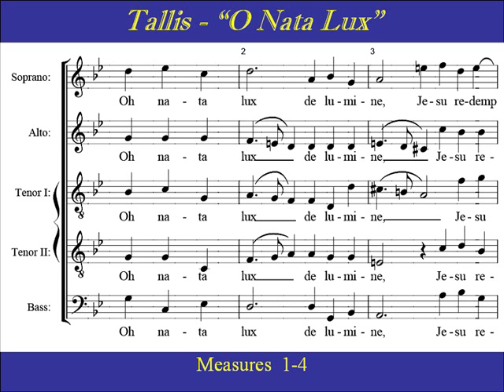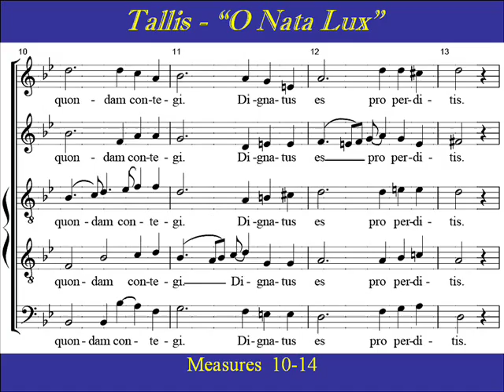Tallis-O Nata Lux-Soprano-Score.wmv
This is the link for all SATB parts for Tallis- "O Nata Lux".

Soprano Choir Practice: "O nata lux de lumine", by Thomas Tallis, is for the 'Feast of the Transfiguration" which depicts the moment when the disciples suddenly receive a vision of Jesus, shimmering in light with angelic garb, conversing with the figures of Moses and Elijah.   The  five-voiced  "O nata lux de lumine"  most likely dates from the final period of Tallis'  life, during the reign of Elizabeth I.  The hymn is  straightforward, non-melismatic, and uses "dissonance" in a dramatic way.

O Light born of Light,
Jesus, redeemer of the world,
with kindness deign to receive
the praise and prayer of suppliants.
You who once deigned to be clothed in flesh
for the sake of the lost,
grant us to be made members
of your blessed body.

O nata lux de lumine,
Jesu redemptor saeculi,
dignare clemens supplicum
laudes precesque sumere.
Qui carne quondam contegi
dignatus es pro perditis,
nos membra confer effici
tui beati corporis.